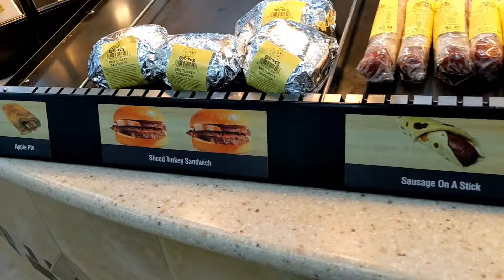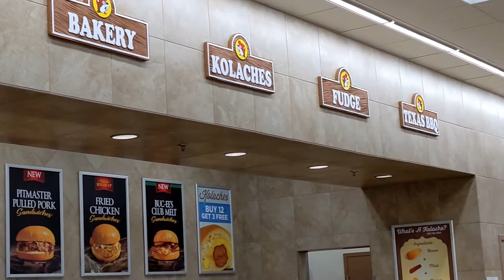Our visit to Buc-ee's!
Drop everything and go to Buc-ee's now.